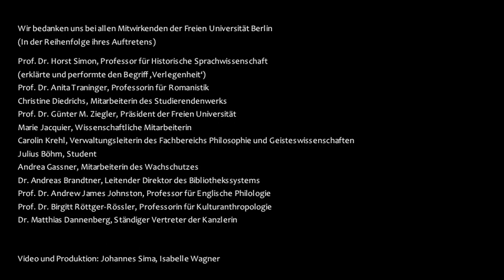"Über den Umgang mit Menschen" // Eine Uni - ein Buch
Die Freie Universität Berlin wird vom Stifterverband und der Klaus Tschira Stiftung im Rahmen des Programms "Eine Uni - ein Buch" gefördert: In verschiedenen Formaten wird über Adolph Freiherr Knigges Buch diskutiert.

"Über den Umgang mit Menschen" stellte, anders als häufig gedacht, in keiner Weise ein starres Regelsystem für 'den guten Ton' vor, sondern bot dem Bürger des 18. Jahrhunderts einen Anlass zur Reflexion seiner Möglichkeiten, Ziele und seiner Stellung in einer sich wandelnden Gesellschaft. Statt eines Regelkatalogs findet sich dort der aufklärerische Aufruf zur Eigenverantwortlichkeit – und damit zu einer neuen Form gesellschaftlicher Selbstbestimmung und Freiheit. Der Text ist im Wesentlichen eine Anleitung zur Selbsterziehung und hat damit auch heute besondere Aktualität und Relevanz.

Von Knigge und von "Über den Umgang mit Menschen" her will die Freie Universität Berlin ein Gespräch beginnen, das alle angeht, die an der Freien Universität Berlin tätig sind – Lehrende und Studierende, Wissenschaftler und Verwaltung, Service-Einrichtungen und Universitätsleitung – über die Art, einander zu begegnen und einander zu behandeln, miteinander zu arbeiten und zu kommunizieren.

Die Auseinandersetzung mit Knigges Text wird hauptsächlich drei Formate beinhalten, die miteinander verknüpft sind.
Den Auftakt bildet die Lange Nacht der Wissenschaften 2019, der Tag der offenen Tür der Berliner Hochschulen, bei der Knigge und seine Aktualität mit Vorträgen, Lesungen, einer Videoinstallation und Mitmachaktionen einer breiten Öffentlichkeit nähergebracht werden sollen.
Eine interdisziplinäre Ringvorlesung wird wissenschaftliche Reflexion und öffentliche Diskussion verbinden.
Und schließlich wird die Social-Media-Aktion kniggegehtum auf Twitter, Instagram und Facebook das Thema das akademische Jahr hindurch präsent halten.

Das Programm "Eine Uni - ein Buch" wird gemeinsam  vom Stifterverband und der Klaus Tschira Stiftung in Kooperation mit dem ZEIT Verlag ausgerichtet.

Video: Dahlem Humanities Center der Freien Universität Berlin